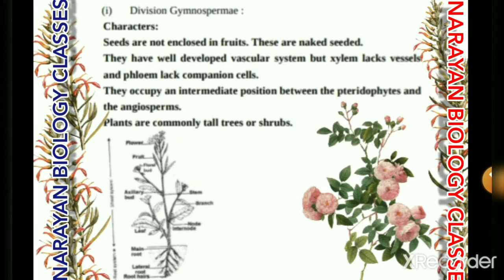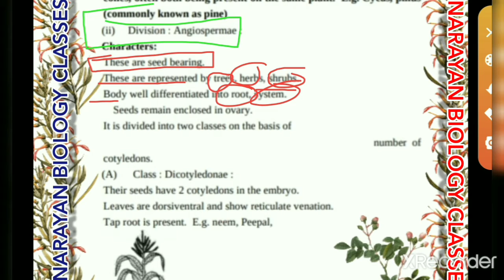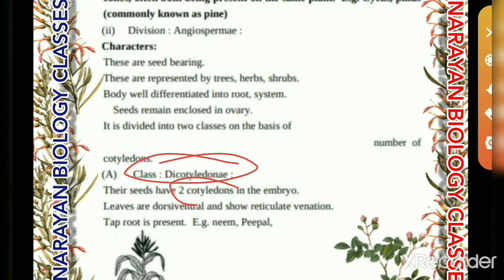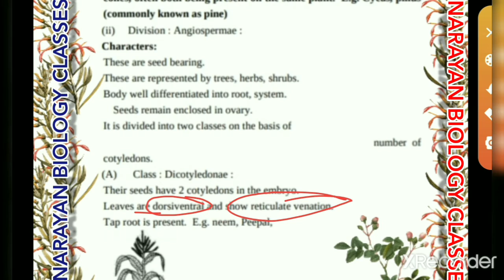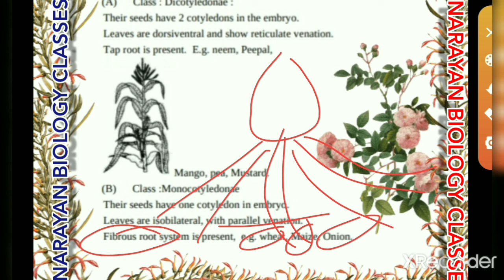Class-9th Topic-Gymnosperm and Angiosperm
Gymnosperm and Angiosperm